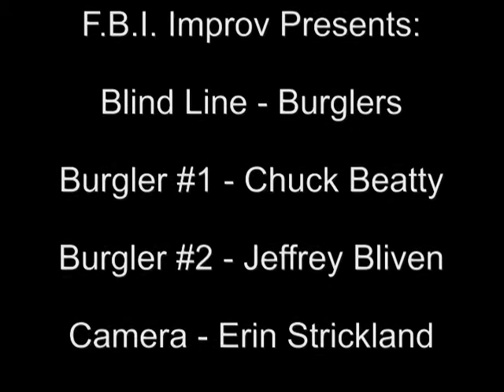F.B.I. Improv Presents: Blind Line - Burglars (12/20/2011)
We got another round of Blind Line for you folks, this one involving Chuck and Jeff as they try to steal the Hope Diamond.

Burglar #1 - Chuck

Burglar #2 - Jeff

Camera - Erin

Moderator - Jared

Benchwarmers - Kerilin, Sean and Donovan